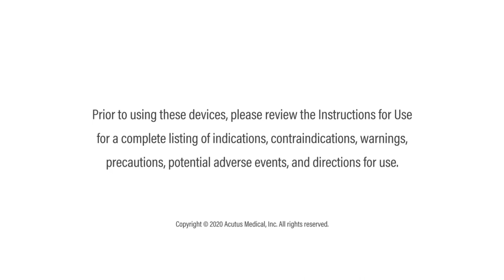BIOTRONIK Contact Force Ablation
AlCath Force GoldTip Irrigated Contact Force ablation catheter in combination with Qubic Force and the RF generator Qubic RF. Qiona Irrigation Pump completes the BIOTRONIK set-up.